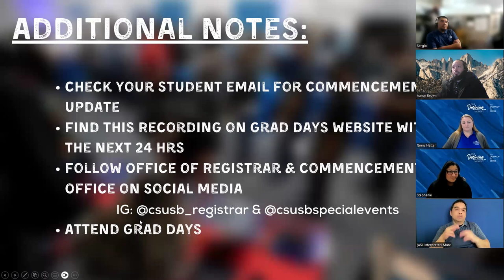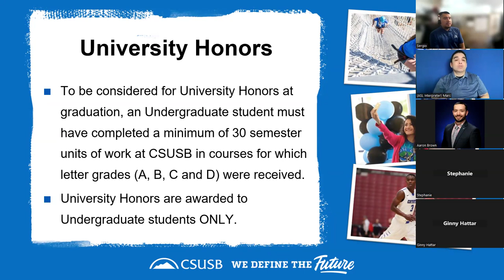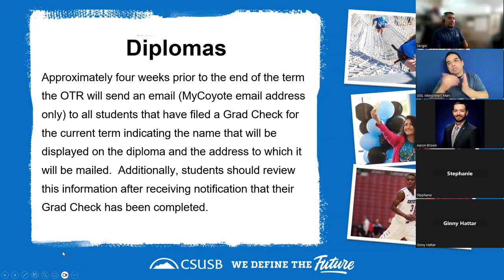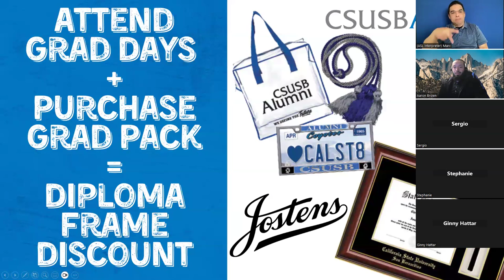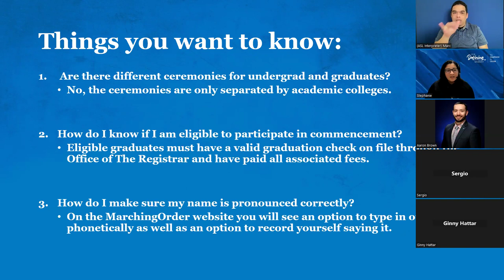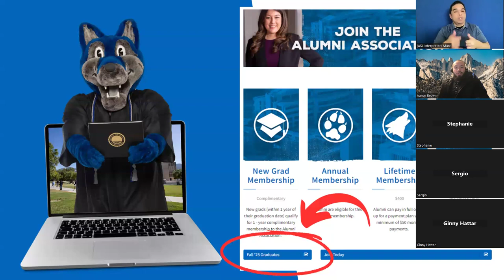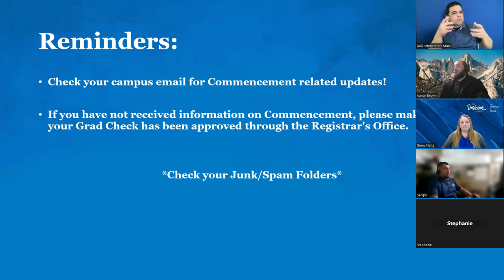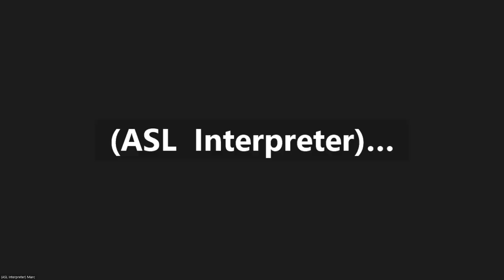Coyote Grad Prep Webinar - Spring '24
Join the CSUSB Office of Alumni Relations as we provide graduating coyotes with assistance that will get them on track for everything they need to know when it comes to Commencement. We will cover graduation checks, registration, honors and cord eligibility, grade checks, diploma questions, and more!

This exciting webinar featuring the Office of the Registrar and Commencement Office, is a program that graduating coyotes should not miss!